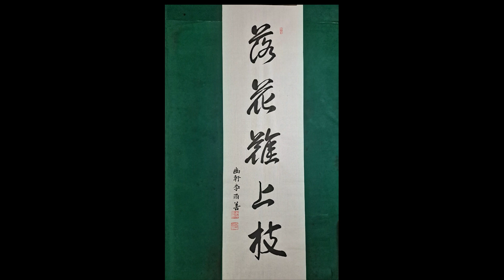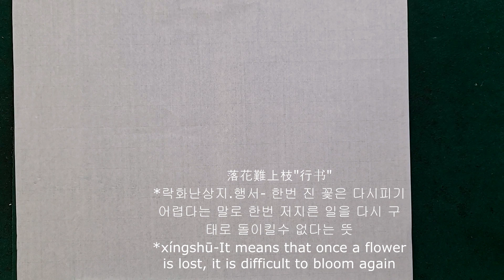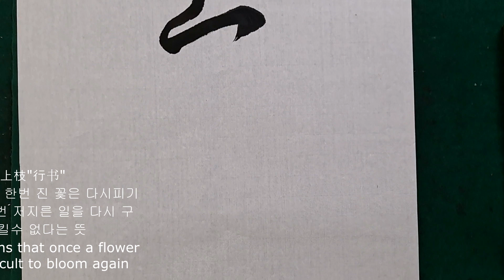落花難上枝 ｜​Calligraphy ｜Chinese Calligraphy ​｜master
落花難上枝"行书"
* 락화난상지-한번 진 꽃은 다시피기 어렵다는 말로 한번 저지른 일을 다시 구태로 돌이킬수 없다는 뜻
*, xíngshū- It means that once a flower is lost, it is difficult to bloom again
calligraphy appreciation. 书法家 书法作品欣賞 楷书 行书 楷书 ​敎學